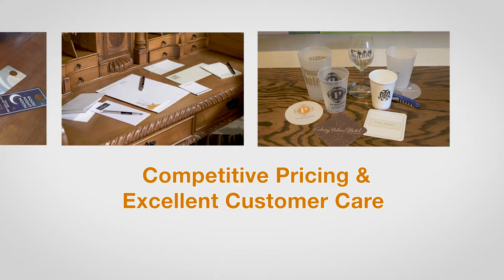Front Desk Supply Glassware Bottle Openers and Coasters Final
Welcome to Front Desk Supply!

In our videos, we will be showcasing various types of hotel supplies that we have to offer for your boutique hotel.

View our variety of glassware, coasters and bottle openers. These are key items that will enhance the guest experience and emphasize the theme of your hotel.

Front Desk Supply is a hotel supply company with over 50 years of experience working with companies such as Hyundai, Intel, Johnson & Johnson, and Motorola. We are in the business of hospitality supplies and to do so, it takes understanding each unique brand. We begin by getting to know your hotel and then provide you with a memorable product at a price that fits your budget. Providing multiple products ensures branding stays consistent and reduces overall hotel supply cost.

Our team specializes in supplying your hotel with these hotel products:
Room Key
Hotel Room Key Card Holders
Various Types of Pens
Signage
Marketing Materials
Tags and Permits
Additional Paper and Plastic Products

With many suppliers in the industry, it makes it difficult to choose which hotel supply company is able to deliver your vision. At Front Desk Supply, we are a leading hotel supply company in America that has years of experience creating personalized hotel supplies. Our goal is to support you with your branding efforts and assist you in providing the utmost experience to your guests.

We are a team of specialists uncovering your business needs and delivering quality hotel supplies to you and your guests.

Create a Memorable Experience.